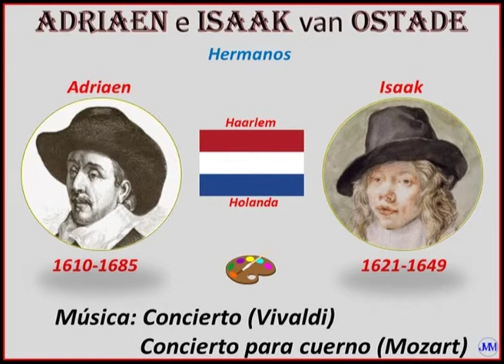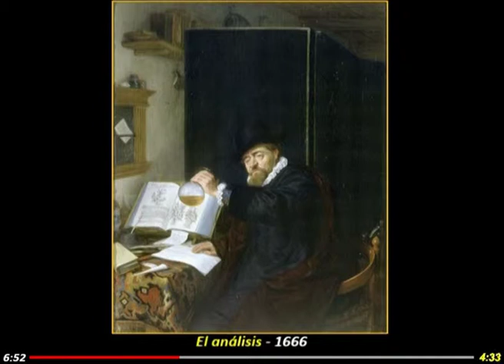Van Ostade, Adriaen e Isaak (hnos)(1610/1621-1685/1649) Haarlem (Holanda)Conciertos Vivaldi y Mozart